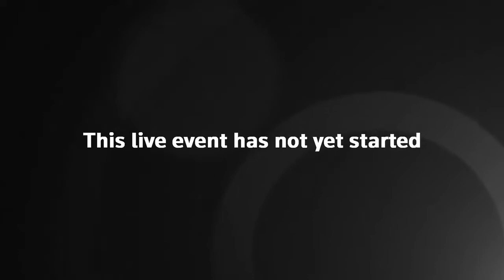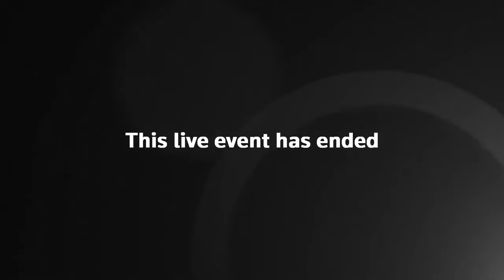Coronavirus Dominic Raab gives an update on the outbreak in the UK | 3